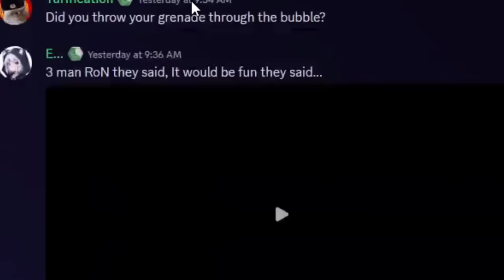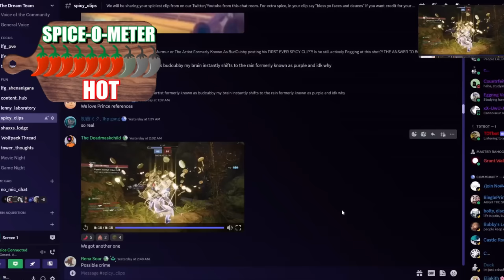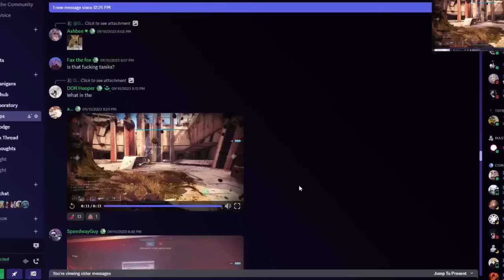Reacting and Rating Your Destiny 2 Spicy Clips 34 (ft.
Today I take your clips from our discords spicy clips channel and rate and review them. We learned a bunch of new Destiny 2 tricks and saw some awesome montages.